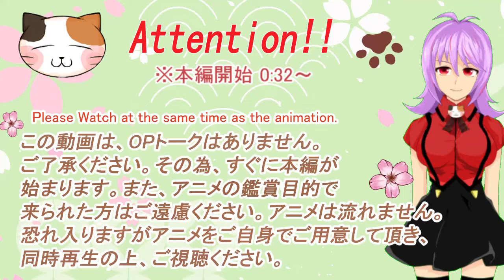「鬼滅の刃 2期 遊郭編」4話リアクション動画 Demon Slayer Yuukaku-hen Season2 Episode4 Reaction